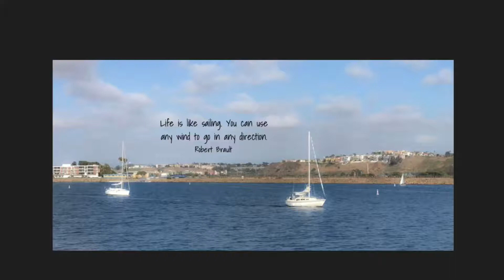Life is like sailing. You can use any wind to go in any direction. Robert Brault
Life is like sailing. You can use any
wind to go in any direction.
Robert Brault